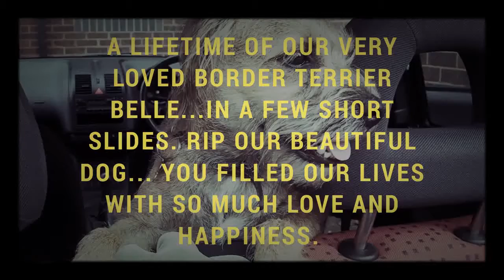Slides of our beautiful border terrier Belle. RIP xxx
Photos throughout the life of our beautiful dog Belle who sadly died Jan 22nd 2017 aged 13 years 7 months. We love her so much and are completely heartbroken that she's not longer with us. RIP my lovely girl xxx 💔